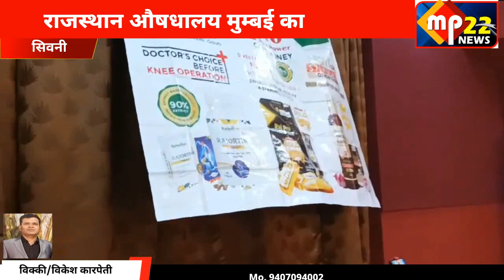सिवनी जिले के 65 आयुर्वेदिक चिकित्सकों का हुआ सम्मान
Seoni news
Today news
Local news
Aaj ka news
Accident newe
All news